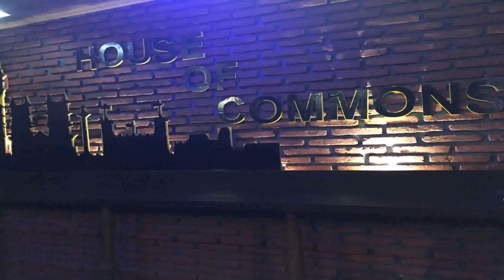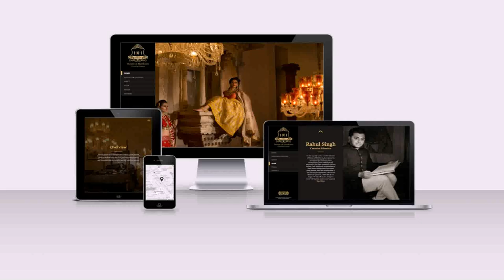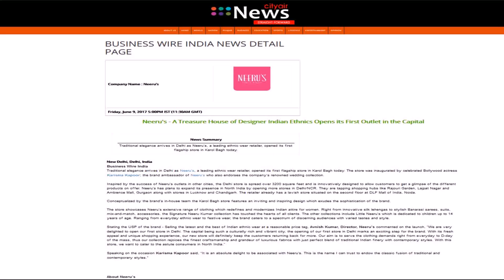House Of Design New Delhi (see description) (see description)